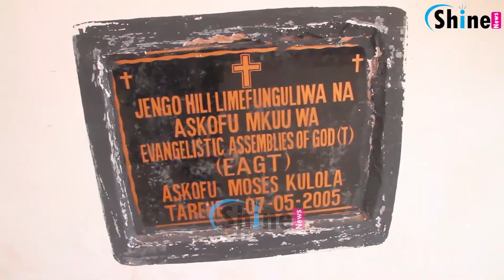EAGT ATUJENGI IMANI KWENYE VITU ASKOFU BROWN MWAKIPESILE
kanisa shinenews tbconline live kazi kanisakatoliki eagt Askofu Mkuu wa Kanisa la EAGT Jijini Dodoma wakati wa mazungumzo na vyombo vya habari.

Aidha ,Askofu Dkt. Mwakipesile ametoa shukrani pamoja na pongezi  kwa serikalii kwa namna inavyotoa nafasi na vibali katika kueneza Neno la Mungu.

''Aidha naishukuru sana Nchi yetu kwa vile ambavyo imetoa uhuru wa kwamba neno la Mungu lihubiriwe kwa watu wote katika Nchi yetu kwa sababu neno la Mungu ndio Baraka na Ufunguo pekee katika Maisha ya Mwanadamu''Askofu Mwakipesile.

Hata hivyo Askofu Mwakipesile amebainisha kuwa katika mkutano uliokuwa ukifanyika kanisani hapo ambao utahitimishwa leo umekuwa mkutano wa baraka na muujiza mkubwa ambapo watu wengi wamefunguliwa vifungo vilivyokuwa vinatesa maisha yao.